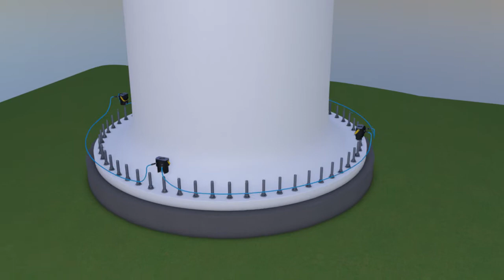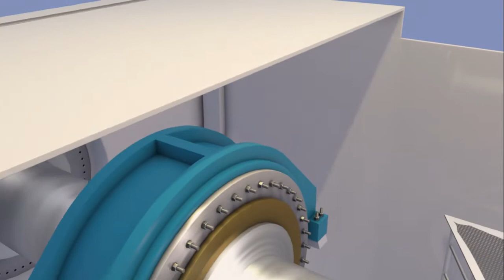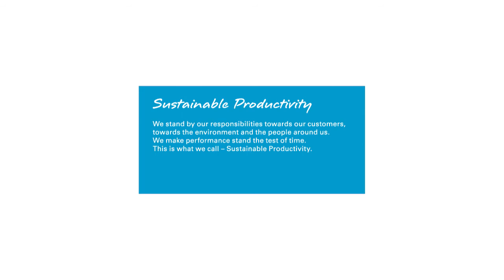Wind Turbine Tensioners (WTB) - Versatility and Swivel Connection | Atlas Copco Bolting Solutions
Atlas Copco Tentec wind turbine tensioners have been continually developed over a 15-year period. We know all the difficulties associated with wind turbine bolt tightening. Watch various applications where the Atlas Copco wind turbine tensioners are used. Every design feature of these tools is for a good reason.

High life puller: All Aero WTB tensioners have a device that ensures the tool fails safely in the unlikely event of a puller failure.

Versatile: The Aero WT Series consists of purpose-designed tools for every bolted joint on a Wind Turbine.

Swivel connection: 360º swivel operation allows the hydraulic hoses to be positioned in the best possible position to allow open access to the tensioning tools.